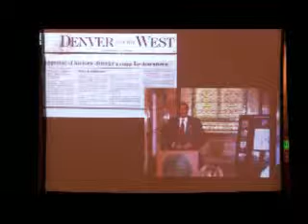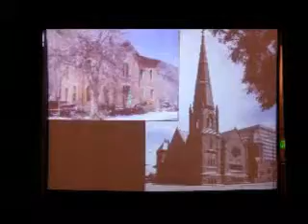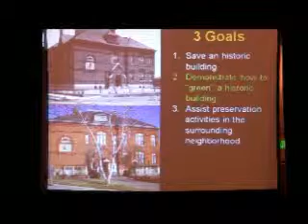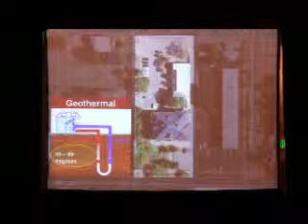Denver's Role in History of Nat. Hist. Preservation Pt 3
Barbara Pahl at Denver Rotary CLub, Sept. 1, 2011